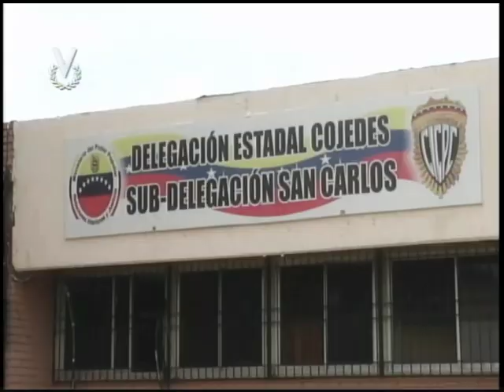Noticiero Venevisión emisión matutina jueves 8 de septiembre de 2016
Vea la emisión matutina de su Noticiero Venevisión del jueves 8 de septiembre 2016, con la información más relevante del acontecer nacional e internacional.